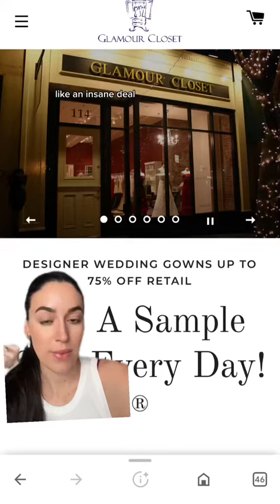Quick wedding tip!